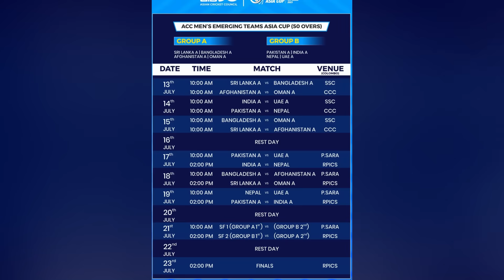কেমন হলো ইমার্জিং এশিয়া কাপের ট্রফি, বাংলাদেশ কি পারবে ঘরে তুলতে?